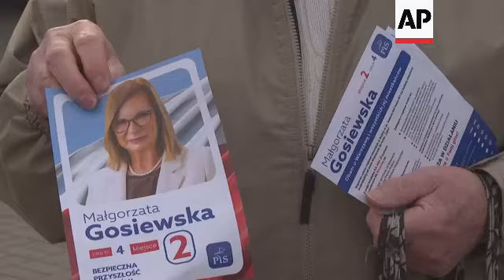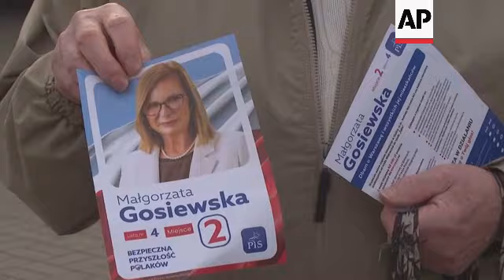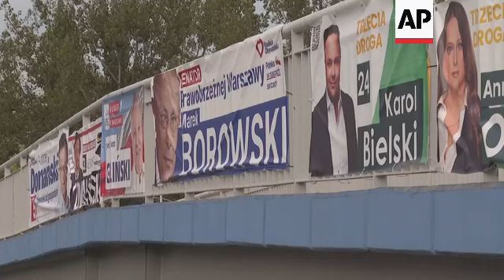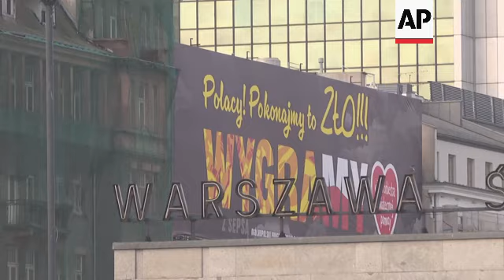Poles set to vote in election that many view as most important one since 1989 vote that toppled comm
RESTRICTIONS SUMMARY:

ASSOCIATED PRESS
Warsaw - 13 October 2023
1. Various of election posters on street walls
2. SOUNDBITE (Polish) Bozena Zych, civil servant:
"My emotions are that I'm afraid that I'll wake up after the elections and there will be such a change that, for example, abortion will be promoted, LGBT, and that's what I'm afraid of."
3. Various of person picking up a leaflet
4. SOUNDBITE (Polish) Agata Paczkowska, civil servant:
"My friend and I came to pray for the light of the Holy Spirit for voters to choose well for Poland. We simply have Poland's best interests at heart."
5. Various of people handing out leaflets
6. SOUNDBITE (Polish) Ludmila (only name given), retired:
"Responsibility for one's position, for people, right. And not only your own interests, your party's. This is unacceptable, it cannot continue like this. We will simply be alone, Poland will be lonely as in 1939 (the outbreak of the Second World War). They quarrelled with everyone, with the (European) Union, with NATO, with everyone."
7. Wide of shopping area covered in posters
8. Mid of banner reading (Polish): "You vote, You decide"
9. SOUNDBITE (Polish) Maryla (only name given), retired:
"I wish we could finally live in a normal country, so that families would not be divided. What PiS (Law and Justice party) is doing at the moment is unacceptable. Poles vote wisely."
10. Mid of election posters
11. SOUNDBITE (Polish) Wieslaw Slowik, academic lecturer:
"It annoyed me that there is little culture, that the two main parties present a very low level of civilization. While those parties that make more sense unfortunately do not have the power to break through."
12. Various of election posters
13. SOUNDBITE (English) Wojciech Przybylski, editor-in-chief of Visegrad Insight, policy journal focused on Central Europe:
"In this election what is at stake is indeed a possibility of the middle class advance in the social ladder without special connections to politics. Which the ruling party is more than willing to build in in the system, and to end the beginnings of the foundations of what Polish miracle, economic miracle, has been in the past."
14. Mid of Przybylski
15. SOUNDBITE (English) Wojciech Przybylski, editor-in-chief of Visegrad Insight, policy journal focused on Central Europe:
"Should the Law and Justice Party win again this elections, it will not fulfil the promise of the centre of gravity moving toward the center of Europe because of its very isolationist and nationalist foreign policy."
16. Various of people
17. Wide of signage
18. Various of traffic
STORYLINE:
Poland is preparing to head to the polls on Sunday to decide on the next government and the future of the country.

Party leaders competing in Poland’s upcoming key parliamentary elections are holding their final campaign rallies Friday in hopes of attracting new voters as opinion polls suggest a close race.

The election Sunday will decide whether the ruling conservative, Euro-skeptic Law and Justice party will win a third straight term or whether the liberal, pro-European Civic Coalition and its partners will take power seeking to improve Poland’s democratic standards and international standing.

Law and Justice leader, Jaroslaw Kaczynski, who is Poland's de-facto ruler, is meeting voters in southeastern Poland, where his party has a small edge over the opposition, and his closing rally is to be held in the picturesque town of Sandomierz, the location of a popular TV series “The Reverend Mateusz,” about an investigative priest.

AP video shot by Rafal Niedzielski.